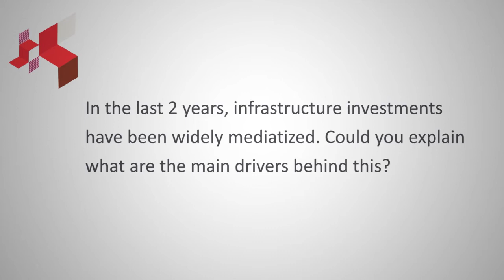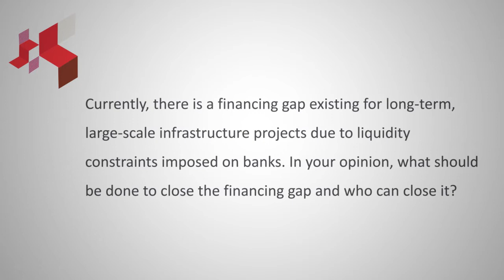BearingPoint Institute - Building new bridges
Are insurers the new banks for infrastructure investments?